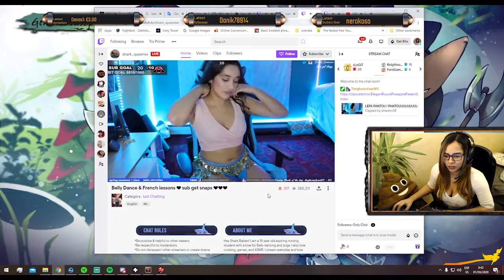Twitch - AITwitchMix Best Moments - Video #125 - Jul 15, 2020 3:00 PM